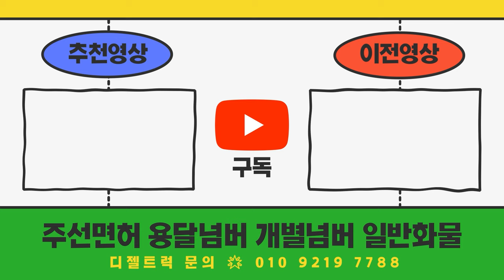경남통영시 주선면허(화물주선) 판매하시러 디젤트럭을 방문해주셨어요~